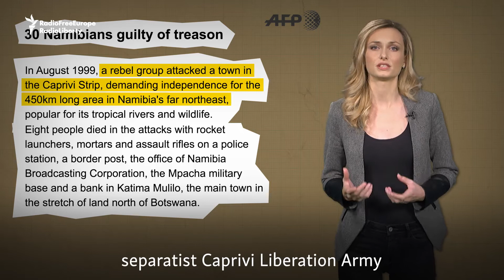Mad Maps, Episode III: Why Some Countries Have Huge 'Panhandles' Sticking Out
Some of the wackiest-looking borders around the world contain so-called panhandles -- for example, Namibia’s huge “landing strip” sticking out of its northeast corner. In the third and final episode of Mad Maps, we look at how and why many of the world’s panhandles were created, and what a headache they can be.

or follow us on